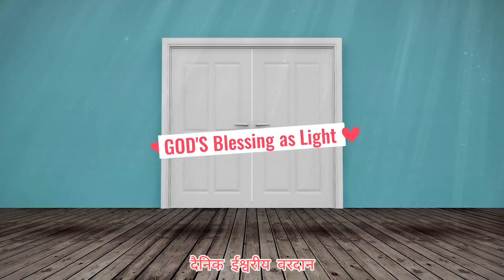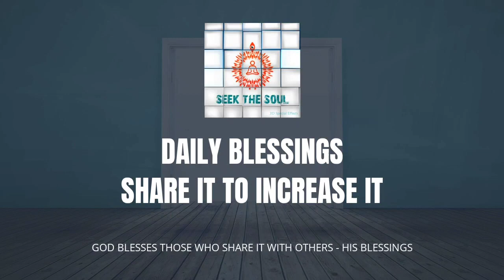दैनिक वरदान | 269 | विभिन्न छठे इन्द्रिय शक्तिया राजयोगध्यान के माध्यम से प्राप्त करे